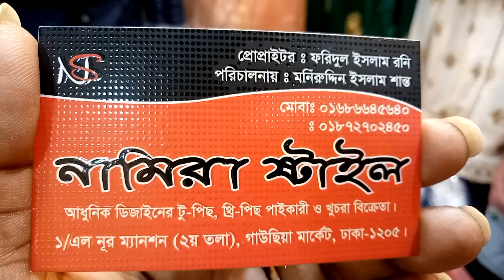এই ঈদে যে আপুরা exclusive গারারা বা গাউন কিনতে চান তাদের জন্য এই ভিডিও